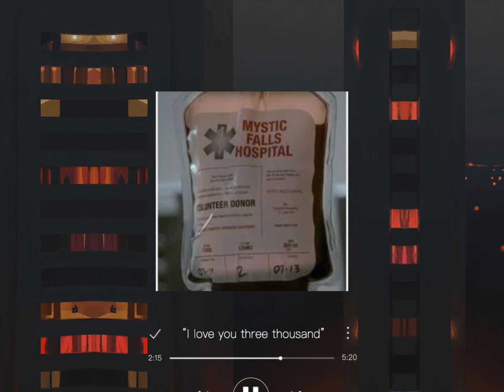Never enough [Sped Up]